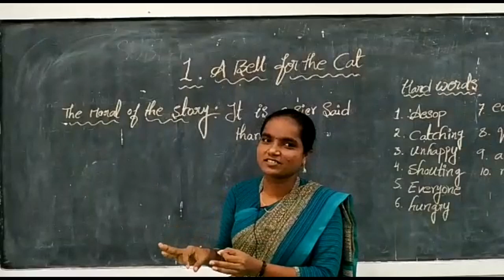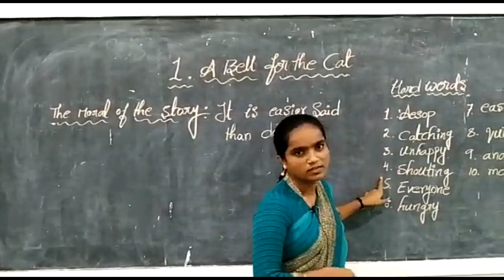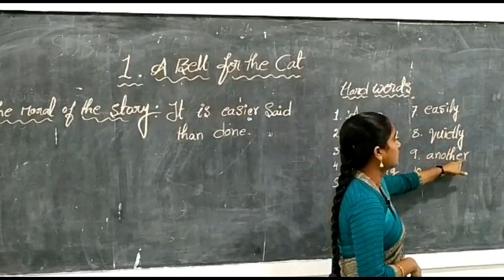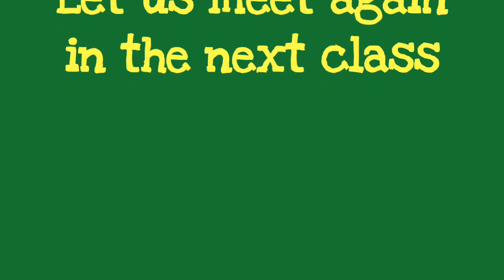A Bell For The Cat//4th Class English//By Mis. Sirisha